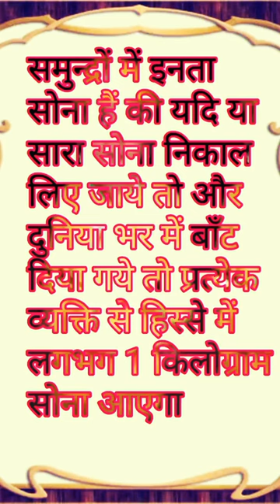सोना कभी खत्म नहीं होगा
facts
interesting facts
general knowledge
gk
gk quiz
telugu facts
gk questions
trivia quiz
quiz
pub quiz
gk bits
quiz in telugu
telugu quiz
questions and answers
questions in telugu
interesting questions in telugu
gk questions and answers in telugu 2023
interesting questions
amazing facts
shorts
unknown facts
gk in hindi
gk 2023
general knowledge questions
upsc
vr facts
amazing telugu facts
telugu shorts vedios
telugu facts vedios
sanke island
telugu facts shorts
telugu shorts
intresting facts
10 facts
random facts
intresting telugu facts
factss
study gk
interesting facts telugu
simple gk
fact
brain test
got it
youtube shorts
short video
dubai queen
dubai princess
usa today video dubai queen
dubai queen sheikha mahra
queen of dubai
gk question
princess dubai stylish dressing video
dubai queen sheikha mehra
uae dubai queen sheikha mahra
usa dubai queen sheikha mahra
princess beautiful girl dubai queen
dubai queen sheikha mahra shorts
dubai queen of sheikha mehra status
trending videos
animal facts
knowledge quiz
weird facts
strange facts
cool facts
fun facts
mindblowing facts
gk facts
current affairs in hindi
2023 current affairs
today current affairs
current gk
daily facts
gk gs
quiz questions
sarkari naukri
history
uppcs
gk trivia
mind blowing facts in hindi
जीके प्रशन उत्तर
जीके नालेज
सामान्य ज्ञान
samanya gyan gk
gk for 2023
gk for kids
lucent gk
best gk
general knowledge multiple questions answers
gk study
warsaw pact
poland's defense minister
cold war
battleground
battle
stalingrad
purge
marshal
general
stalin
soviet union
ww2
war
unyielding leader
strategic genius
konstantin rokossovsky
bestgk
choose
tamil nadu
india
world
longest
smallest
tallest
highest
largest
how
what
which
why
tamiltrending
latesttamil
interviewtamil
entrancetamil
entrancequestions
textbookquestions
basicgk
tnpscquestionstamil
onewordquestionstamil
latestnewstamil
newstamil
news
currentaffairs
mind blowing facts
astronomy
physics
chemistry
biology
tamilquestions
quizvideo
 in hindi
most amazing facts in hindi
facts about forest cover in india
snake facts
forest facts in hindi
most amazing facts
amazing facts about forest
facts about snakes
ecosystem in hindi
ecosystem
plastic eating bacteria facts
entertainment facts
the untold facts
odd facts
fun random facts
shocking facts
enigmatic facts
top facts
disturbing facts
logan's info zone
facts matter
mostly facts
mainly facts
facts shorts
gk new
new gk
2023 gk
facts gk
dj
beautiful💖 queen of dubai new style
duabi queen
styalish queen dubai
gujarati comedy
gujarati ukhana

crazy animals
facts corridor
wild animals in hindi
wild animals
ytshorts
animals
animals facts
animal facts in hindi
amazing animal facts in hindi
जीके
facts about animals
gk exam questions
viralvideos
place facts
sheikha mahra queen of dubai
new facts
current affairs
hindi gk
education
trending
trending shorts
gk shorts

science facts
science fact
interesting fact
unknown fact
amazing facts in tamil
amazing fact
interesting fact in  scary facts in the world
scary siri facts
shorts scary facts
scary geography facts
scary facts about the world's money
creepy facts tiktok
knowledge fact
top 10 facts
telugu mysteries
mysteries in telugu
knowledge facts
youtubeshorts
amazing facts in telugu
telugu
facts vlogger in telugu
रौचक तथ्य || amazing facts||general knowledge
general science
educational questions and answers
got it youtube channel
gk hindi
basic knowledge
general knowledge for kids
upsc exam
quiz game
kids quiz
geography quiz
quiz time
gk quiz in hindi
science quiz
gkquiz
general awareness
science facts gk
viral
reals